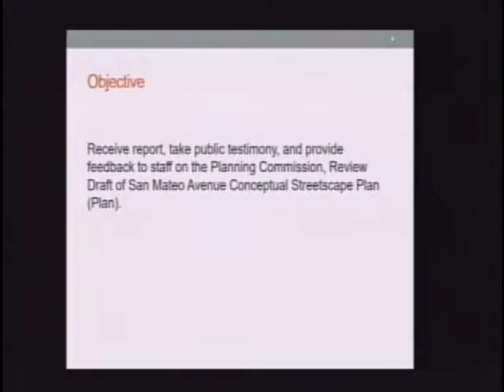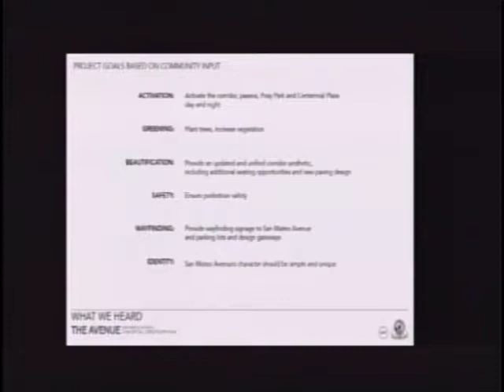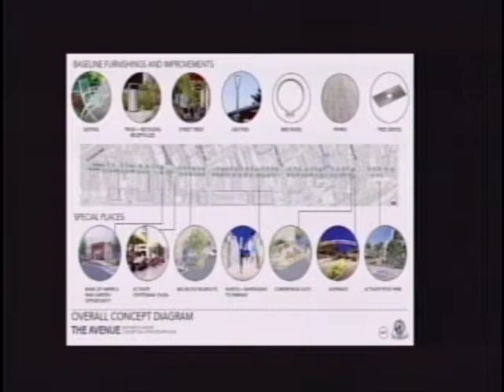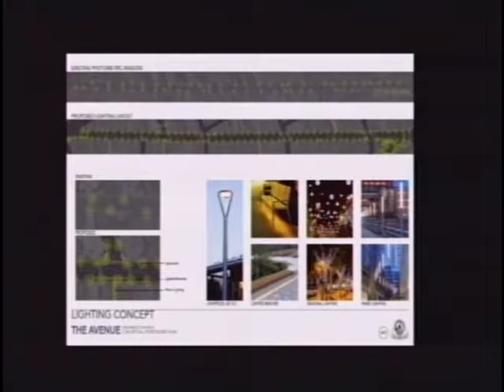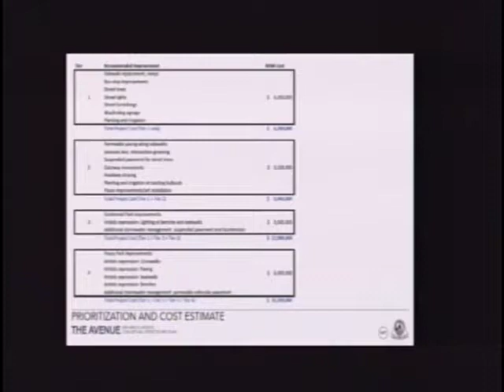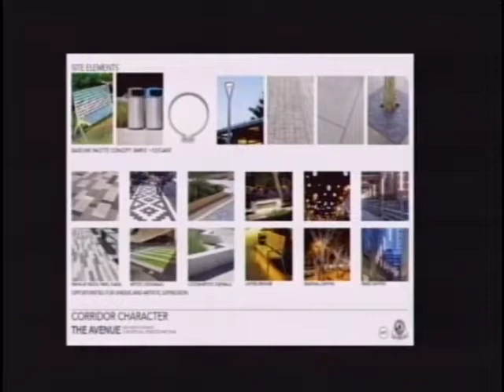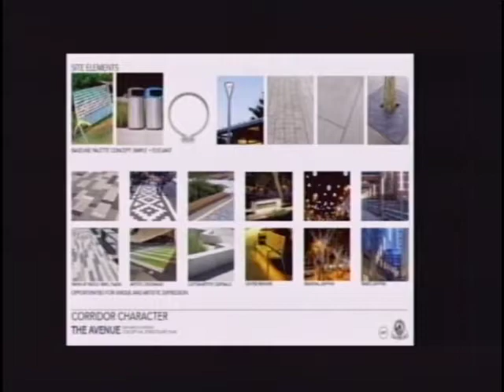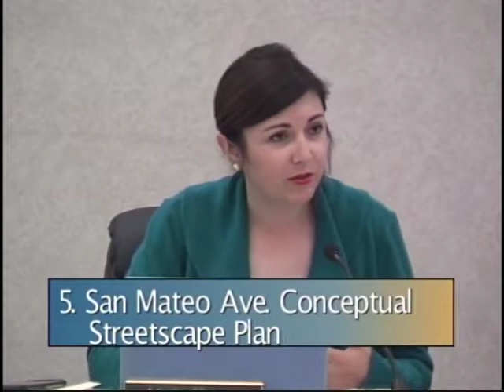San Bruno Planning Commission Meeting August 20, 2019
TRT 1:54:29